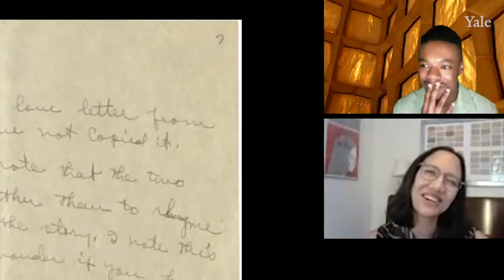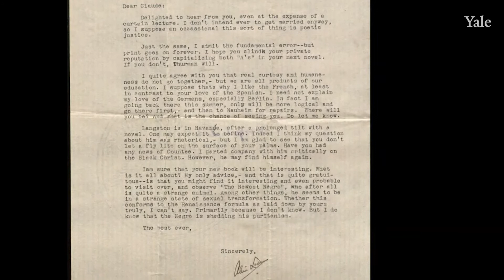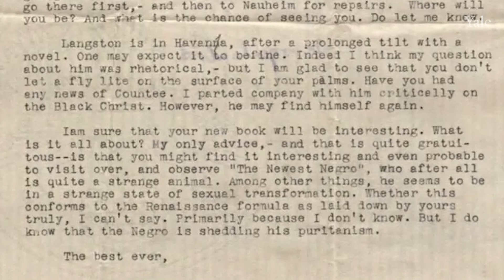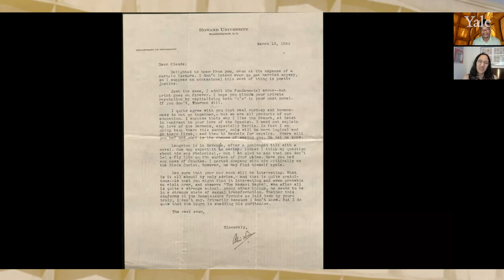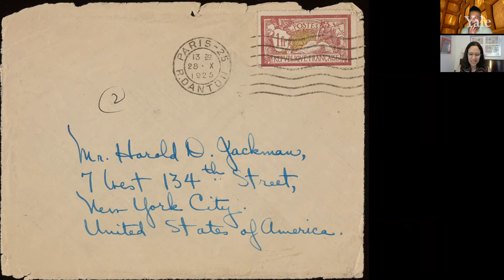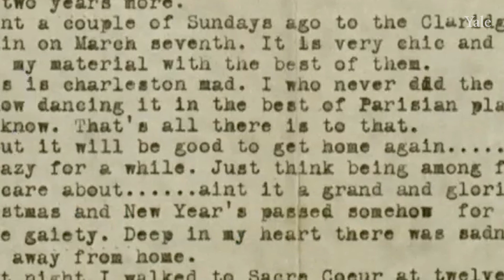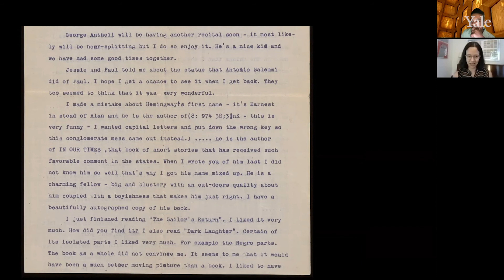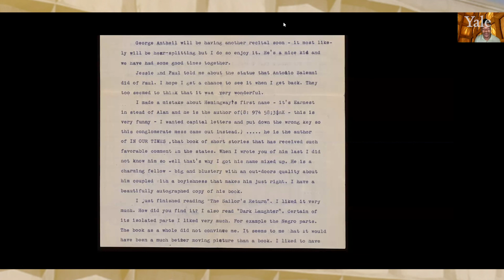Correspondence in the James Weldon Johnson Collection: Beinecke Illuminated visual podcast no. 5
Our visual podcasts series takes you behind the scenes of the work, collections, and programs of the Beinecke Rare Book and Manuscript Library.

In the fifth episode, Tubyez Cropper, communications associate at the library, talks with curator Melissa Barton about correspondence in the James Weldon Johnson Memorial Collection of African American Arts and Letters